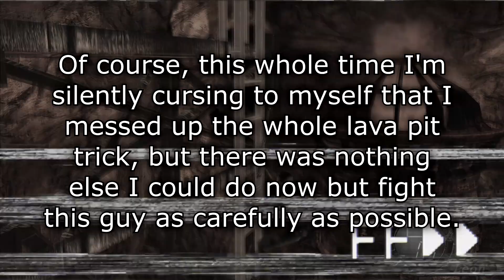Cookin' the Big Guys! - Resident Evil 4 (PC) - Ep. 22 - JT Gunner Plays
Exploring the caves beneath Salazar Castle, Leon comes across a mining operation where the Los Iluminados are mining for the Las Plagas! Also, we fight a couple of giant monsters, and find out an easy way to dispatch them!... Until I screw it all up, anyways.

JT Gunner plays Resident Evil 4 for Steam / PC. This video game gameplay / playthrough / walkthrough video was recorded in 1080p at 60FPS as a let's play, or LP, for JT Gunner Plays.